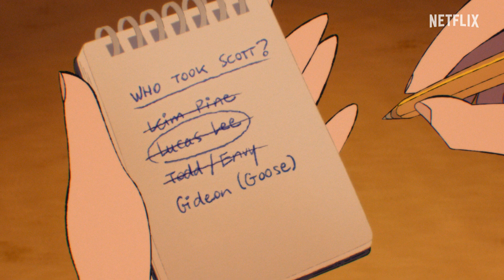Scott Pilgrim Takes Off | Ex Marks the Scott | Netflix Anime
This is my favorite part of every who did it. Find out who did it watch Scott Pilgrim Takes Off now streaming on Netflix.

Scott Pilgrim meets the girl of his dreams, Ramona Flowers, but learns he must defeat her seven evil exes in order to date her. Then things get even more complicated. Based on the graphic novels by Bryan Lee O'Malley.

Scott Pilgrim Takes Off is now streaming on Netflix.